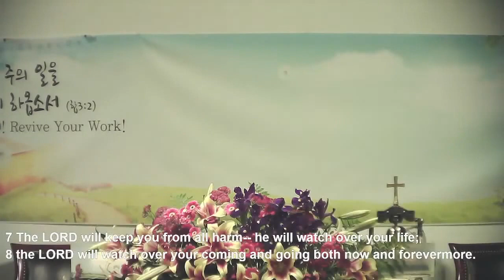091221 APC em praise songs